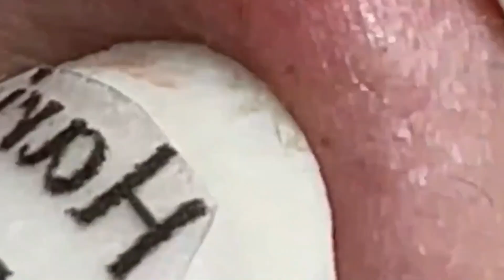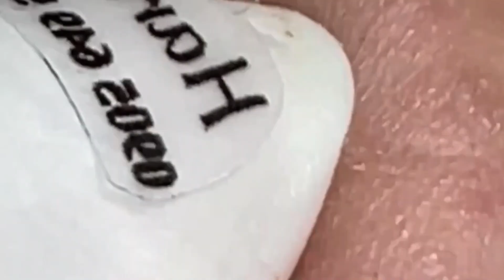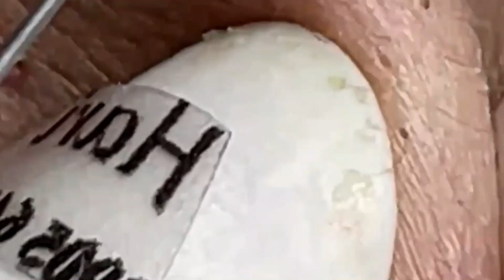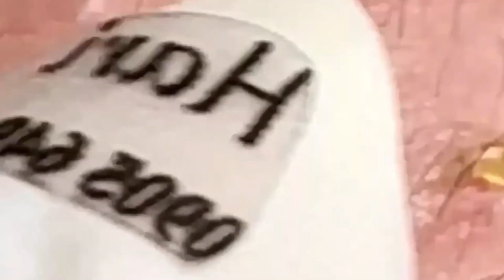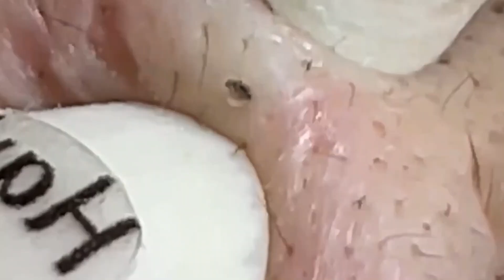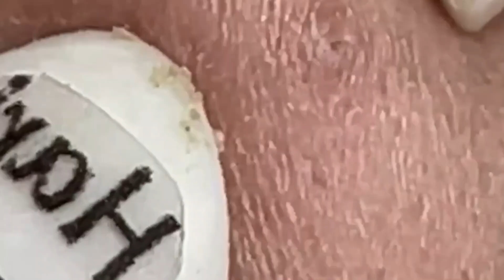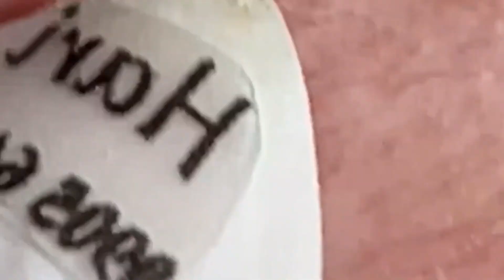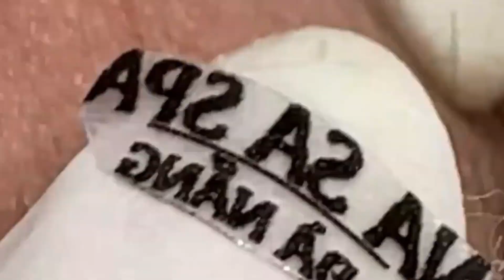Satisfying Relaxing With NaSa Spa #1718